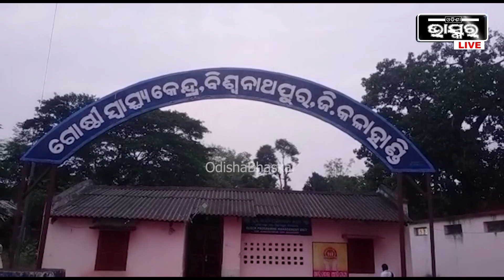ରୋଗୀଙ୍କୁ ଦେଲେନି, ଫିଙ୍ଗିଦେଲେ ଲକ୍ଷଲକ୍ଷ ଟଙ୍କାର ସରକାରୀ ଔଷଧ